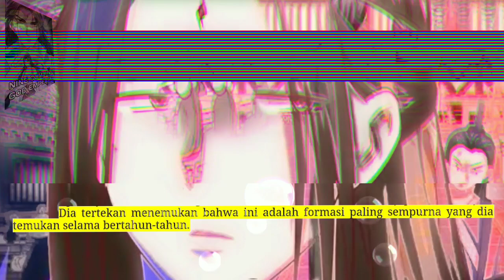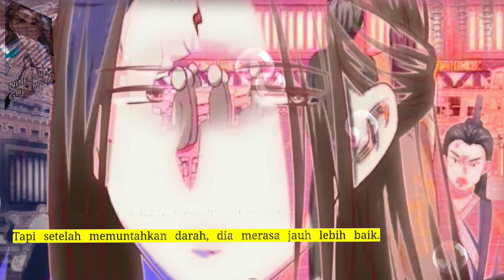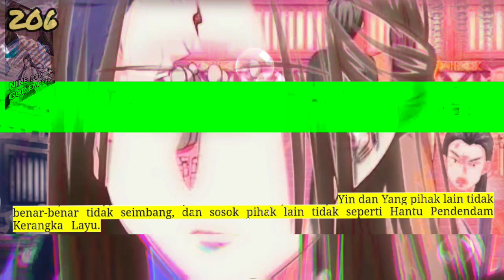Sembilan Domain Dewa Kaisar season 206